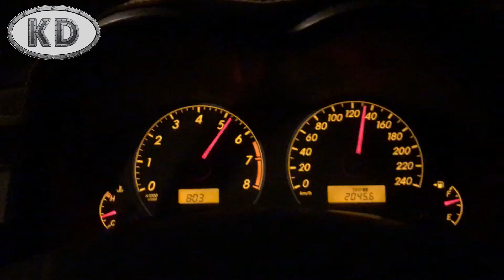Toyota Corolla 2011 1.8L Top Speed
تاقیكردنه‌وه‌ی خێرایی كورۆلای گێڕ ته‌رح .